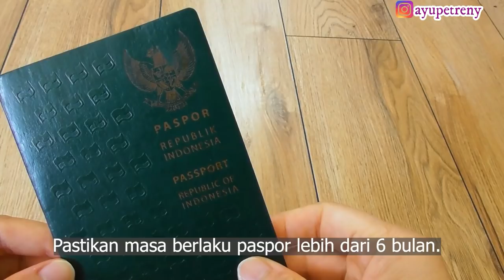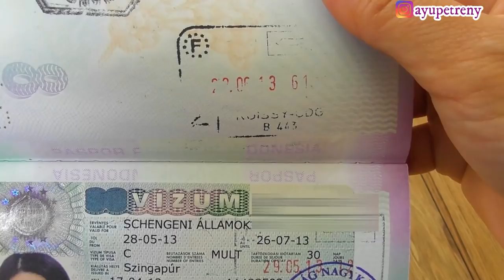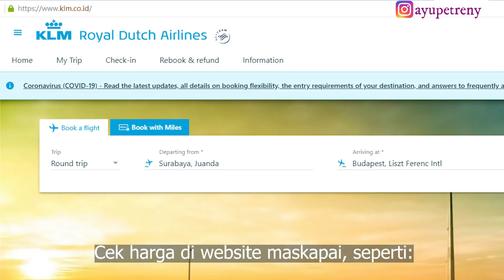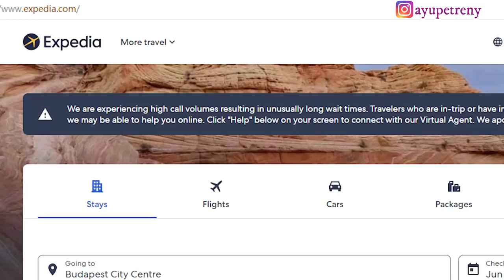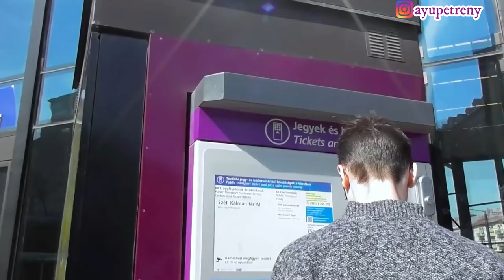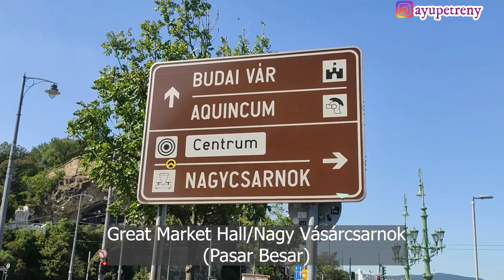Guide Jalan-jalan ke Eropa || Itinerary 2 Hari di Budapest Hungary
Hai, semuanya, di bawah ini saya cantumkan berbagai sumber yang mungkin akan berguna untuk teman-teman yang ingin mengunjungi Eropa, khususnya Hongaria.

2. Cara Memohon Visa Schengen
3. Cara Memohon Visa di Kedutaan Besar Hongaria di Jakarta
5. Website Penjualan Tiket Berbagai Penerbangan

WEBSITE TENTANG HONGARIA:
7. Transportasi Umum dari Airport ke Kota
12. Tiket Masuk ke Gedung Parlemen:
14. Tiket Masuk Museum di Vajdahunyad Castle
15. Tiket Masuk ke Pemandian Air Panas Szechenyi